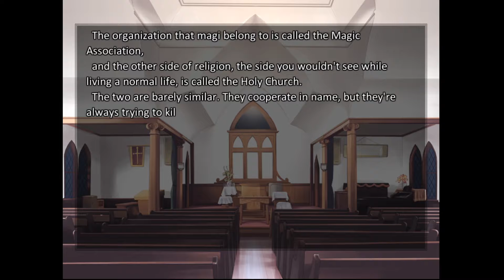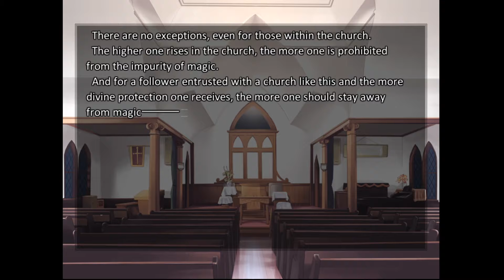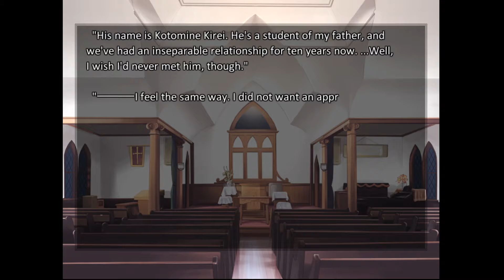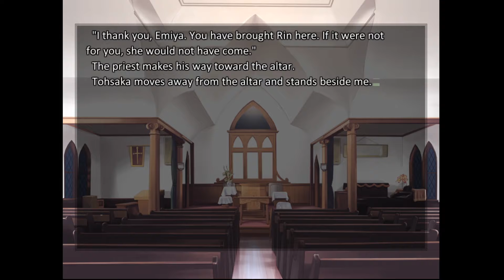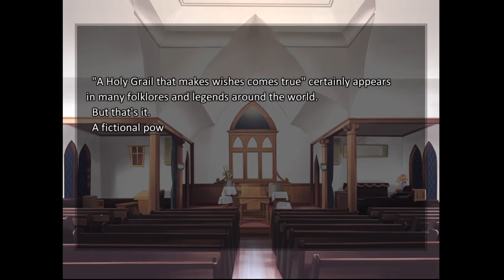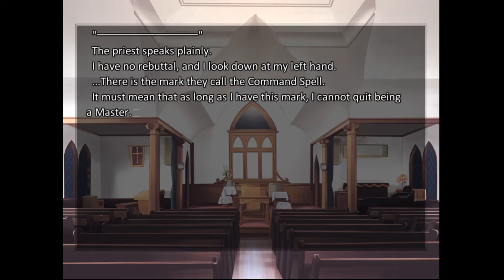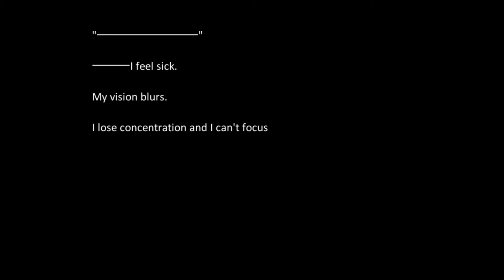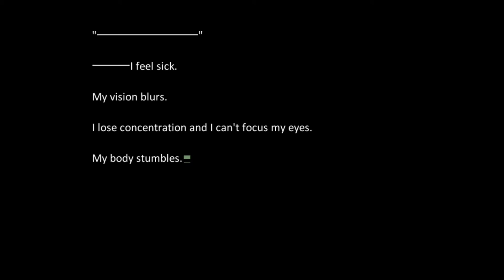A Talk with the Supervisor | Fate/Stay Night Realta Nua[Fate Route] Part: 18 w/ChillaDeX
Still unsure how to feel about this guy...

-Social Media!